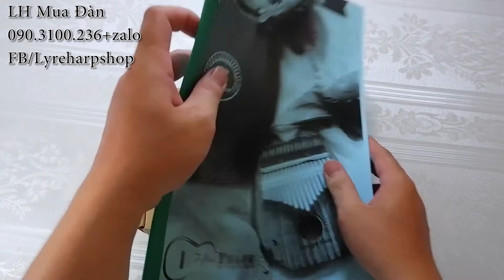Review Kalimba Trong Suốt Hình Mèo